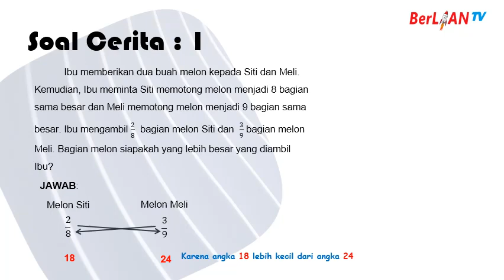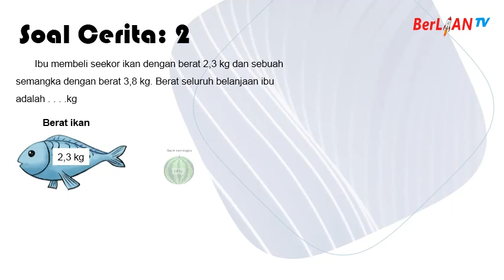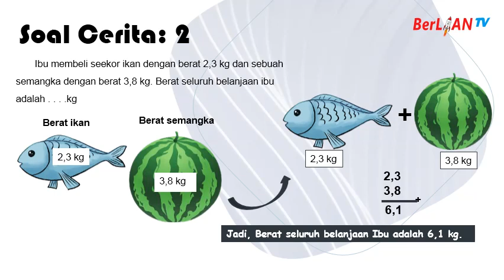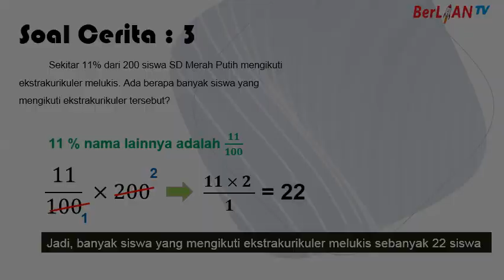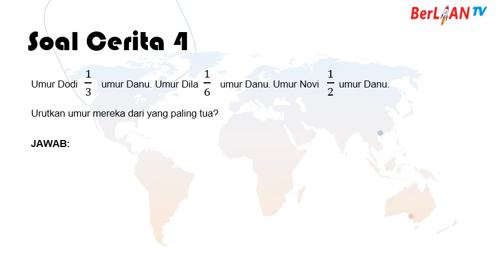SOAL CERITA PECAHAN - Matematika Kelas 4 SD | BerLIAN School